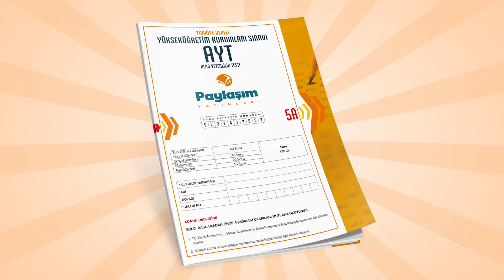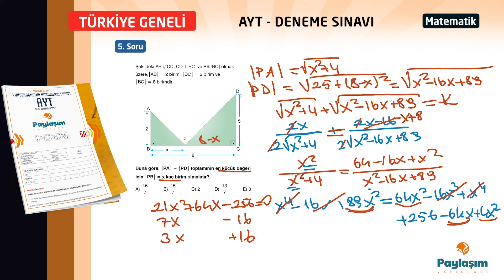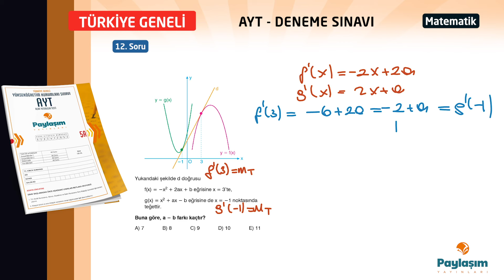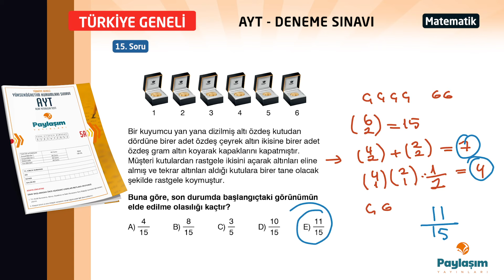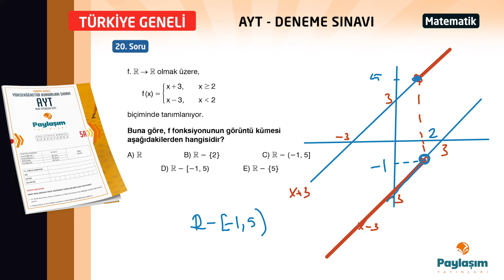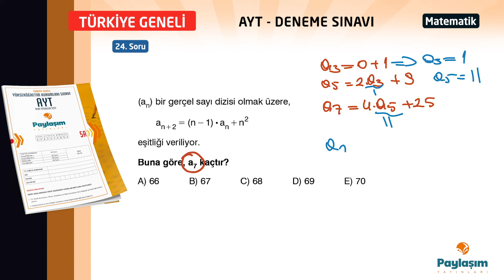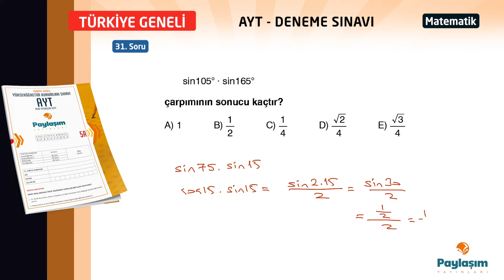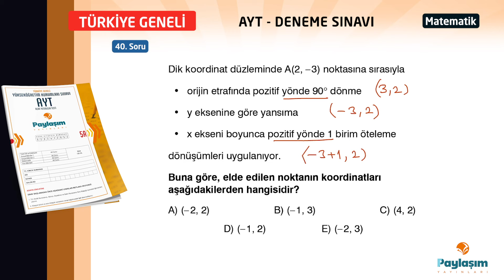PAYLAŞIM YAYINLARI TÜRKİYE GENELİ DENEME SINAVI 5 - AYT MATEMATİK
paylaşım yayınları şubat 2024 Türkiye Geneli Deneme Sınavı 5 ayt matematik 2 Video Çözümleri

00:00 Soru 1
01:02 Soru 2
03:09 Soru 3
04:00 Soru 4
07:10 Soru 5
10:33 Soru 6
11:14 Soru 7
13:17 Soru 8
15:04 Soru 9
16:09 Soru 10
17:23 Soru 11
18:20 Soru 12
21:00 Soru 13
23:06 Soru 14
25:25 Soru 15
27:06 Soru 16
31:04 Soru 17
33:24 Soru 18
35:14 Soru 19
37:02 Soru 20
38:55 Soru 21
41:09 Soru 22
43:03 Soru 23
46:45 Soru 24
47:52 Soru 25
49:39 Soru 26
51:40 Soru 27
52:21 Soru 28
53:57 Soru 29
55:09 Soru 30
56:45 Soru 31
57:25 Soru 32
58:43 Soru 33
59:54 Soru 34
01:00:51 Soru 35
01:01:58 Soru 36
01:02:43 Soru 37
01:03:44 Soru 38
01:05:18 Soru 39
01:06:48 Soru 40